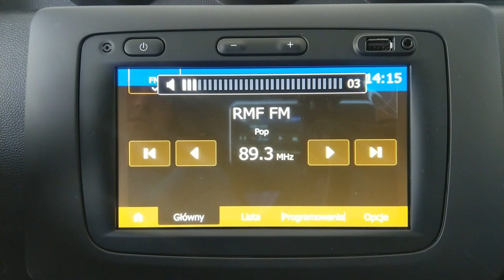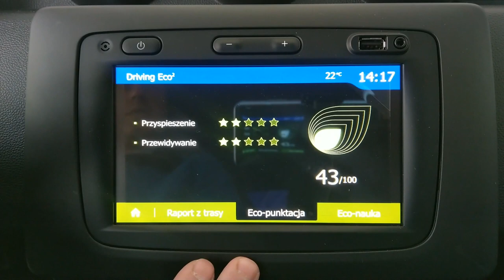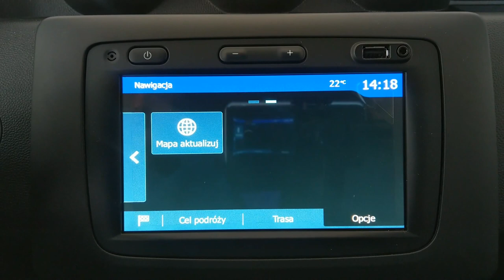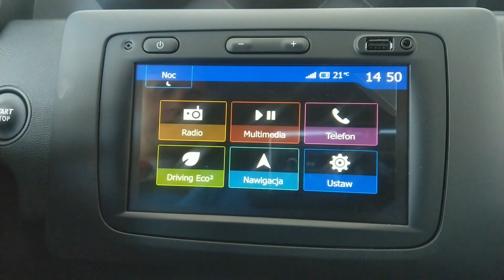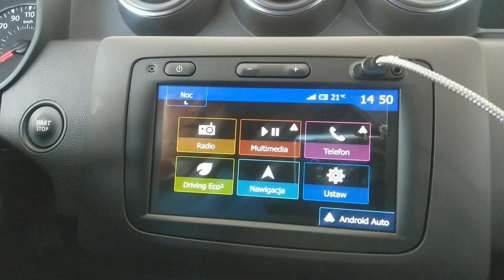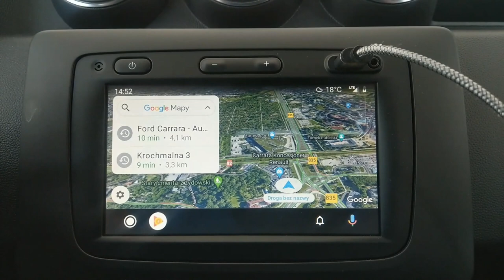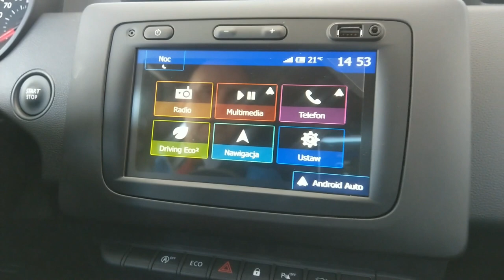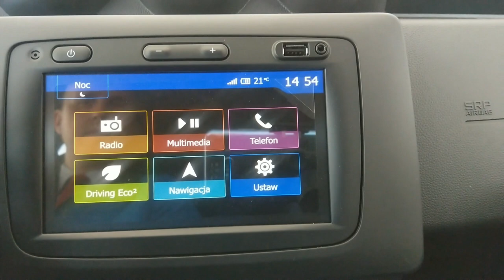Dacia Media Nav Evolution. Prezentują Mariusz Rataj & Maciej Kukiełka.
Media Nav Evolution kompatybilny z Apple CarPlay™ i Android Auto™

Mariusz Rataj - 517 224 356
Maciej Kukiełka - 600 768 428